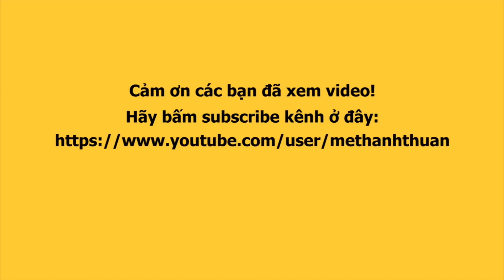MẠC VĂN KHOA đau lòng khi LÂM VỸ DẠ cũng bị lập hội Antifan, hài hước kể chuyện vợ bầu hành 24/24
Mạc Văn Khoa hạnh phúc dẫn vợ bầu đi xem phim Trái tim quái vật, kể chuyện hài hước về vợ bầu